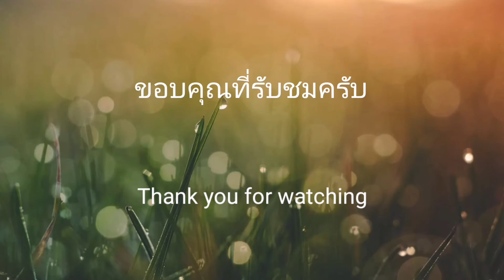นกเดินดงเล็กปากยาว, Dark-sided Thrush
#​บ้านยีลีอินทนนท์